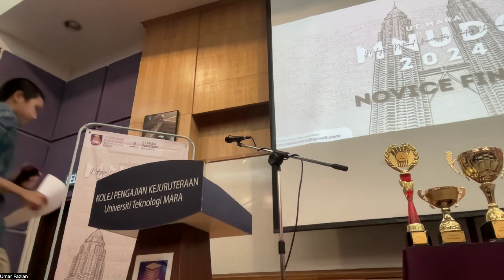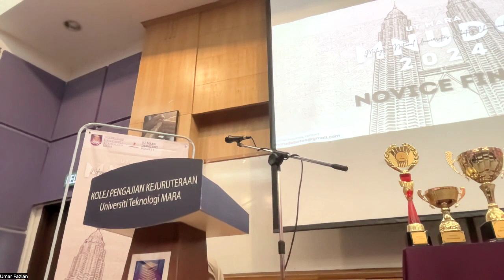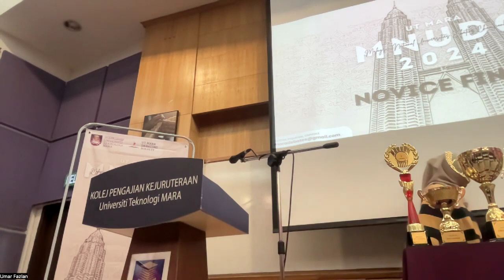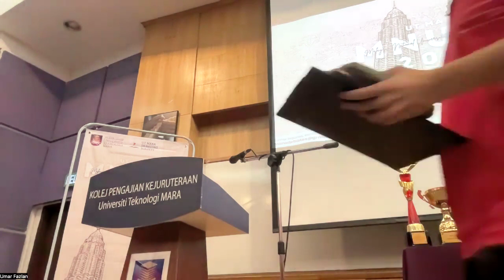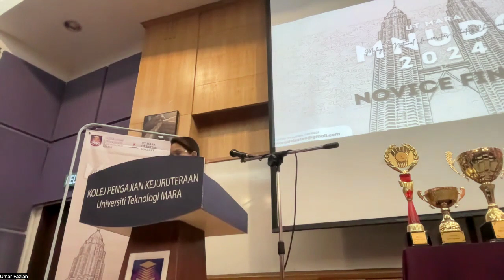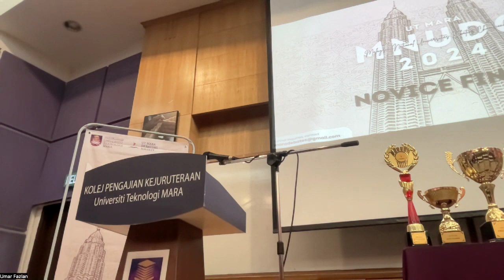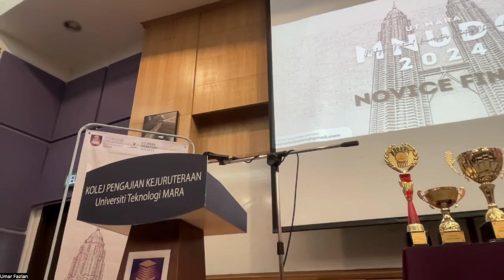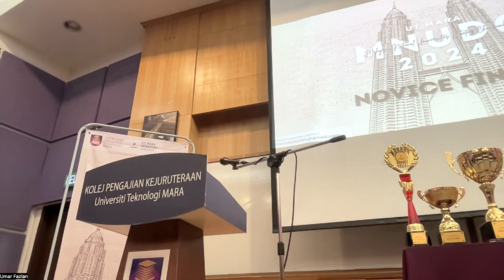MNUDC 2024 Novice Finals - UT MARA 3 vs UPM 1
The future of labor refers to demand, employment, and the conditions of employment.

THBT increasing automation and the future of labor are irreconcilable

Government: UT MARA 3 (Ikhwan, Fauzan, Jasmin)
Opposition: UPM 1 (Imaan, Ooi Chun Keat, Jia Qi)

Umar FazlanⒸ, Lee Wei 💢, Nadesh Ragunath 💢, Ryan Rayner, Sayed, Tasmia Toyeb Lorin, Xu Re

Opposition won on a 5-2 split
FBS was OW (Jia Qi) on a 3-2-1-1 split

*The sides in the debate are randomly assigned to teams, and the ideas presented may not represent the real-life views of the speaker.